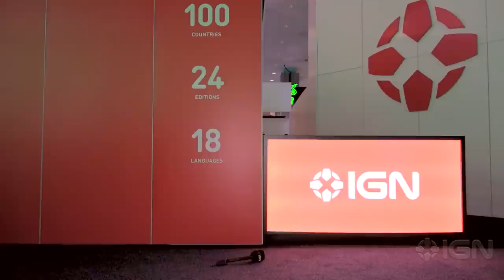E3 2015 Victory Dance with Nathan Barnatt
E3 2015 has come an end so that means it's time to dance! Nathan Barnatt helps IGN close out an amazing E3 with some impressive dance moves through the E3 show floor.